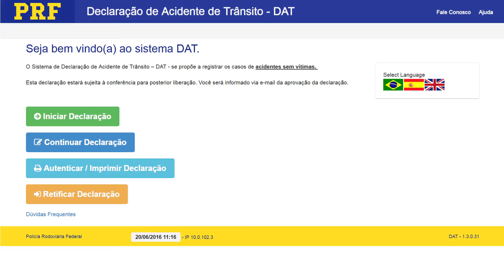DOIS AUTOMÓVEIS BATEM NA ENTRADA DE SANTA BÁRBARA DO LESTE